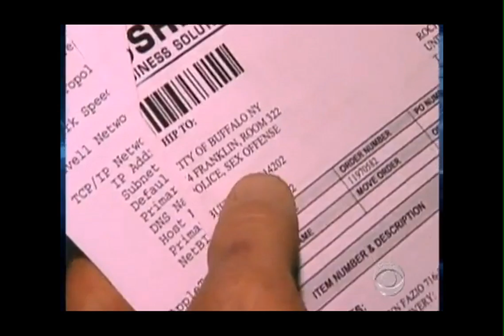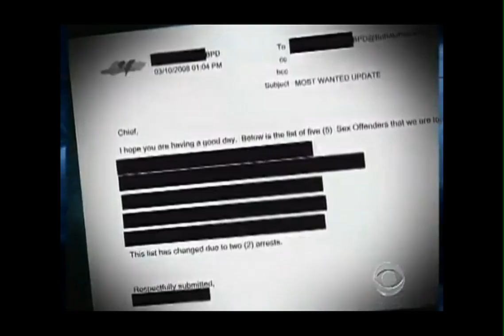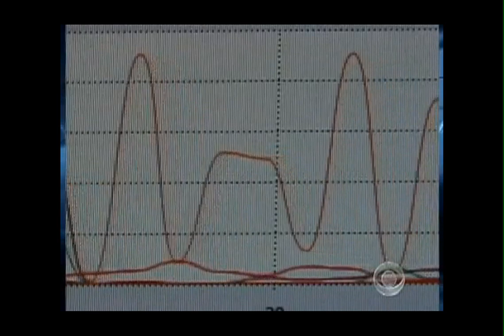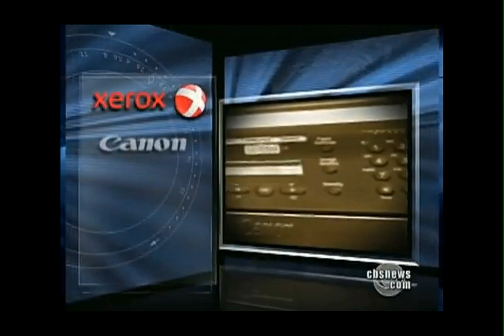PhotoCopier ID Theft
Photocopiers hold valuable data in their hard disks